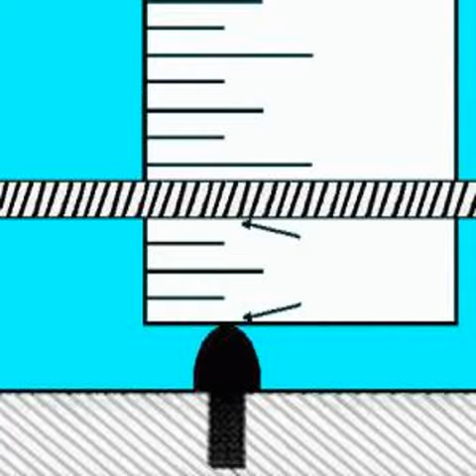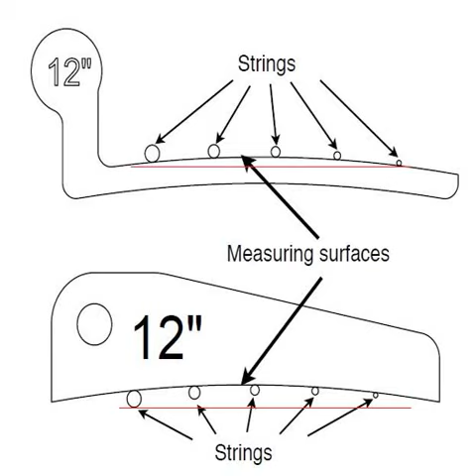bass guitar action gauge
Bass guitar! bass guitar action gauge